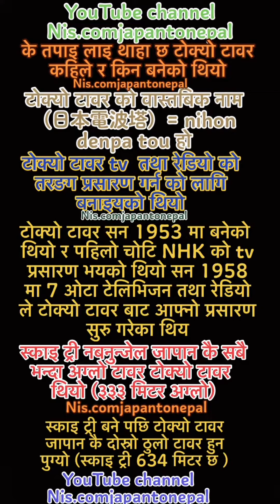Tokyo Tower 🗼 kahile ra kina baneko thiyo